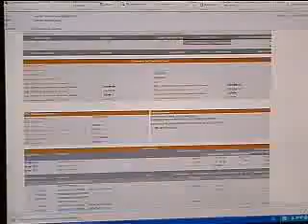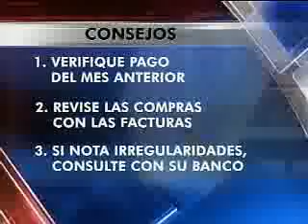Hablemos de Finanzas 11 - 15 junio-2012.flv